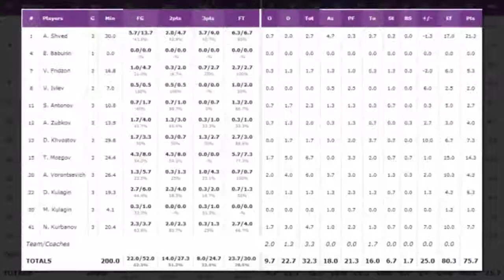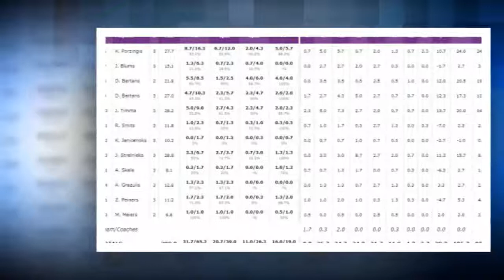Eurobasket 2017 - La Lettonia prova a scalzare la Russia dalla testa del gruppo D.HD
Dopo la sconfitta nella prima partita, la Lettonia di Porzingis e Bertans ha collezionato due vittorie consecutive, rilanciandosi al vertice del girone, dove rimane stabile la Russia forte di un cammino finora immacolato. Una vittoria dei lettoni rimescolerebbe non poco le carte all’interno del guppo.